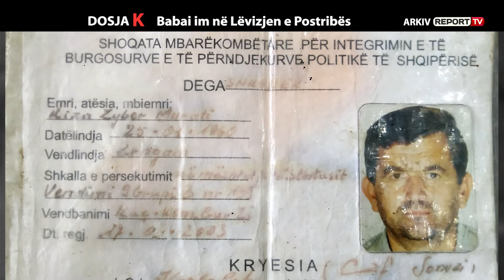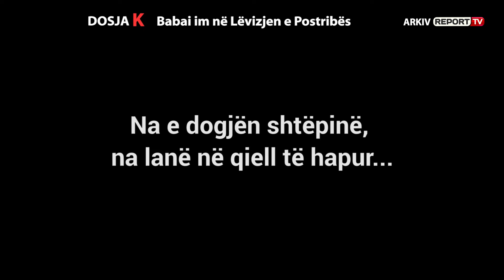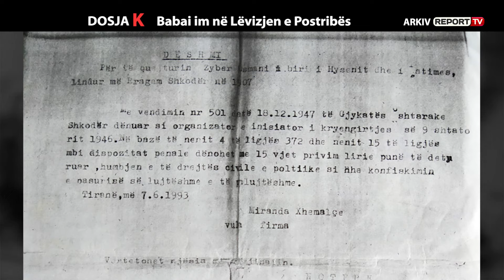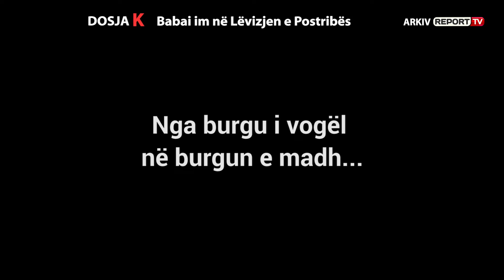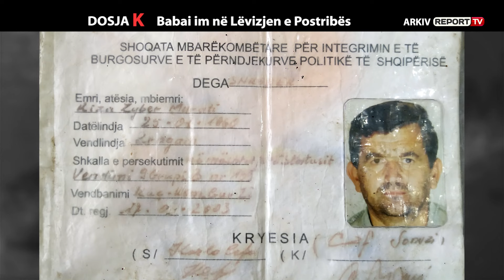DOSJA K - BABAI IM NE LEVIZJEN E POSTRIBES